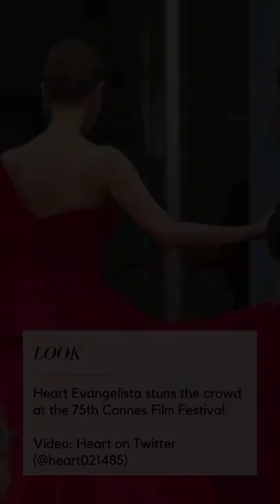Heart Evangelista slays the Cannes Film Festival red carpet | Sparkle Shorts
Wearing a dreamy red ball gown by Tony Ward, Queen of Creative Collaborations Heart Evangelista (@LoveMarieEscudero) stuns the crowd at the 75th Cannes Film Festival.

Video: Heart on Twitter (@heart021485)